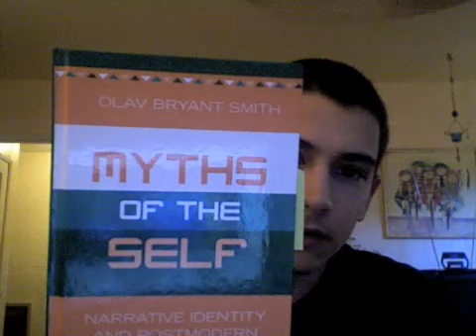Myths of the Self by Olav Bryant Smith